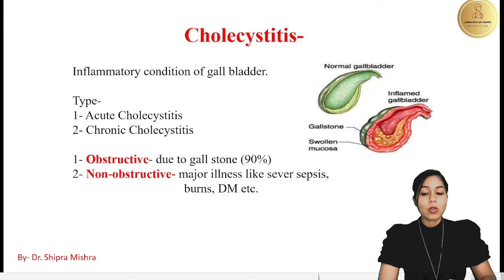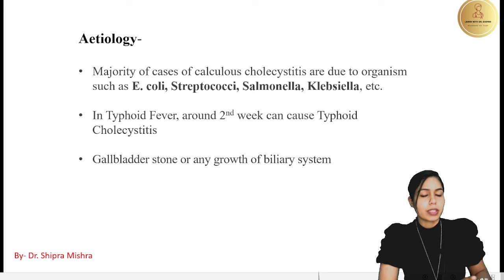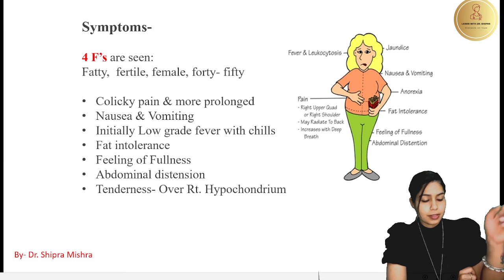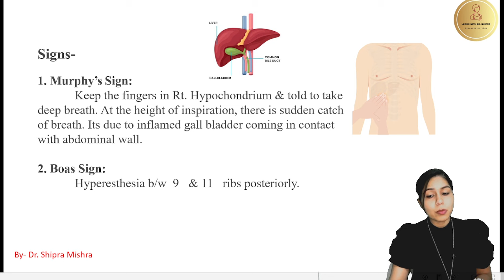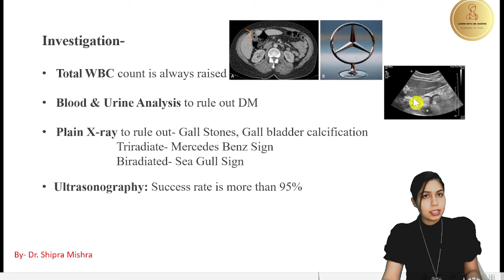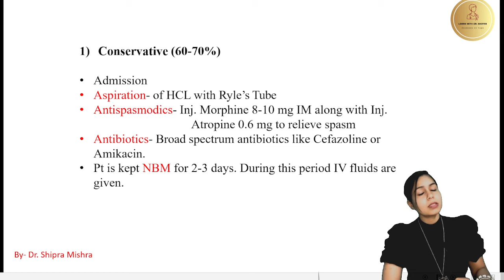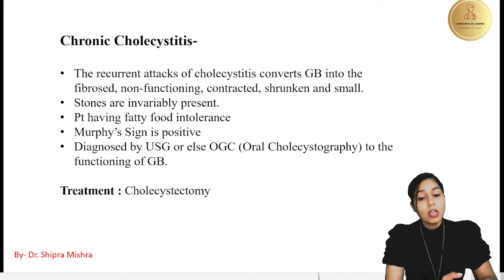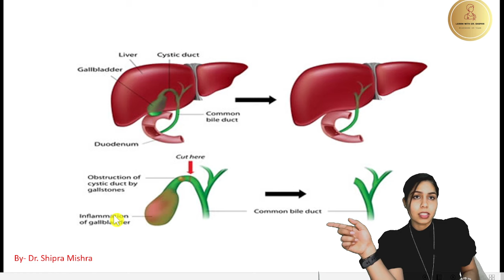Cholecystitis in Hindi- Cause, Sign, Symptoms, Investigation, Treatment || Dr Shipra Mishra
gallbladder m sujan k lakshan or ilaj
inflammation in gallbladder

Inflammatory condition of gall bladder.
Type-
1- Acute Cholecystitis
2- Chronic Cholecystitis

1- Obstructive- due to gall stone (90%)
2- Non-obstructive- major illness like sever sepsis,
   burns, DM etc.

Links 🔗- for NOTES AND any QUERY CONTACT..

Etiology-

Majority of cases of calculous cholecystitis are due to organism such as E. coli, Streptococci, Salmonella, Klebsiella, etc.

In Typhoid Fever, around 2nd week can cause Typhoid Cholecystitis
Gallbladder stone or any growth of biliary system.

Symptoms-

4 F’s are seen:
Fatty,  fertile, female, forty- fifty

Colicky pain & more prolonged
Nausea & Vomiting
Initially Low grade fever with chills
Fat intolerance
Feeling of Fullness
Abdominal distension
Tenderness- Over Rt. Hypochondrium

Signs-

1. Murphy’s Sign:
 Keep the fingers in Rt. Hypochondrium & told to take deep breath. At the height of inspiration, there is sudden catch of breath. Its due to inflamed gall bladder coming in contact with abdominal wall.

2. Boas Sign:
 Hyperesthesia b/w  9 & 11 ribs posteriorly.

Investigation-

Total WBC count is always raised

Blood & Urine Analysis to rule out DM

Plain X-ray to rule out- Gall Stones, Gall bladder calcification
  Triradiate- Mercedes Benz Sign
  Biradiated- Sea Gull Sign

Ultrasonography: Success rate is more than 95%

Conservative (60-70%)

Admission
Aspiration- of HCL with Ryle’s Tube
Antispasmodics- Inj. Morphine 8-10 mg IM along with Inj.     Atropine 0.6 mg to relieve spasm
Antibiotics- Broad spectrum antibiotics like Cefazoline or Amikacin.
Pt is kept NBM for 2-3 days. During this period IV fluids are given.

Early Cholecystectomy:
This can be done from 2 to 7 day of admission.
Inflamed GB.
Prior to these, the conditions like DM, HTN etc. should be made corrected.

3) Emergency Cholecystostomy:
About 10% pt. needs emergency Cholecystostomy.
The deciding factors to be considered are High Grade Fever, Sepsis, Shock, etc.
Acalculous & Perforated GB are the strong indications.

Chronic Cholecystitis-

The recurrent attacks of cholecystitis converts GB into the fibrosed, non-functioning, contracted, shrunken and small.
Stones are invariably present.
Pt having fatty food intolerance
Murphy’s Sign is positive
Diagnosed by USG or else OGC (Oral Cholecystography) to the functioning of GB.

Treatment : Cholecystectomy